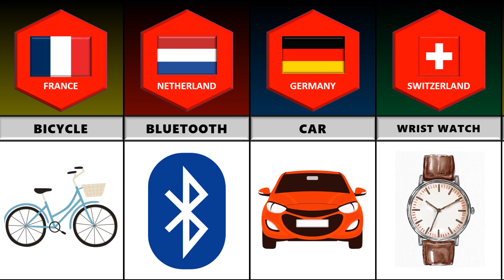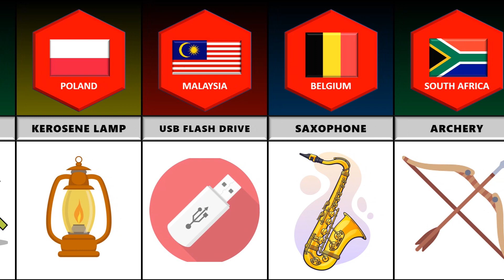Inventions From Different Countries (Country Comparison)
Hello everyone, welcome to Data Lord channel!
This video shows some of the inventions that were invented by different countries in the world. Do you know that chess was invented by Indians? also do you know that the Rubik's cube was invented by Hungarians?